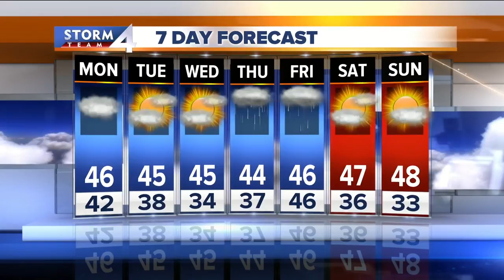Brian Niznansky's Monday afternoon Storm Team 4cast